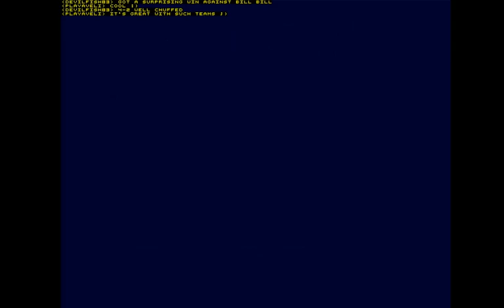SWOS Funcup - Playaveli vs. Devilfish83 - LIVE BROADCAST